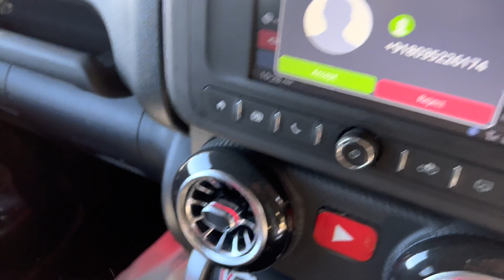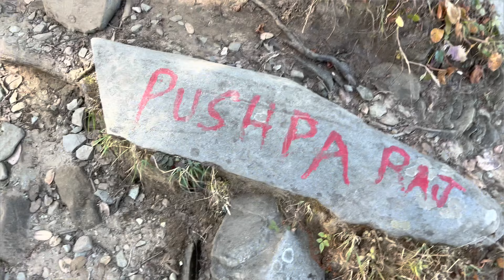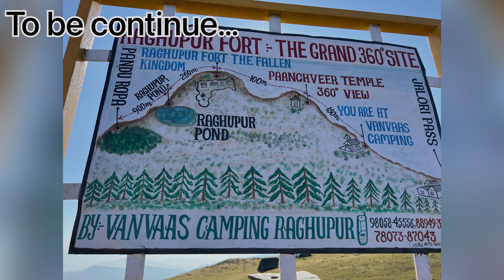How Can You Track Your 11000 ft sojha Himachal Pradesh Road Trip?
Welcome to the new session of the 'Venture On Road', my effort to travel with you and to guide you for the trip to the best destinations of the world one-by-one.JOIN this channel to get access to perk
@Shabbu Vlogs @Dr Mani @Dr Shivani chaudhary @Dr Tahira Naqvi @Shahrukh Ali @Piyush Singh Vlogs @Mitwa Sehrawat @Ask Ashu @Akshay Tyagi 2.0
Gears that I use :
Go Pro Hero 9 Black Combo
Canon 50 mm lens
Micro Phone Road
Mono Pod Stick Stand for DSLR